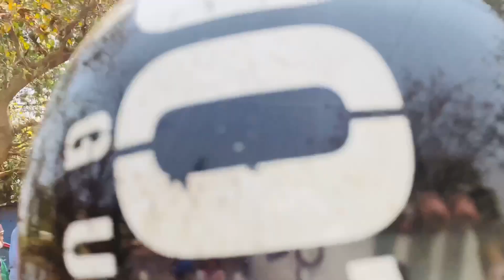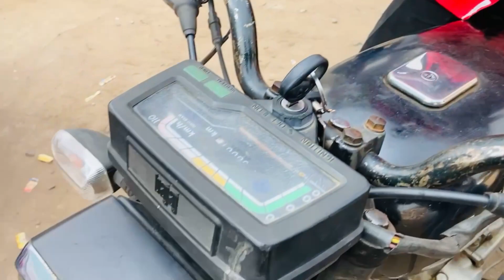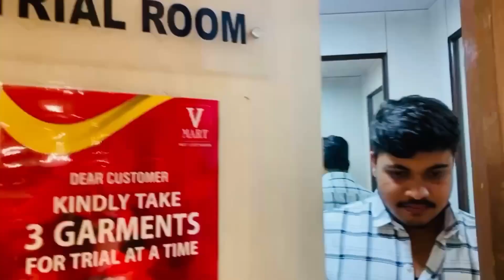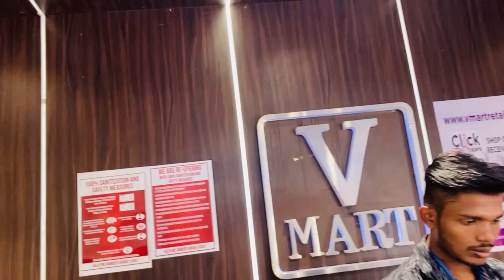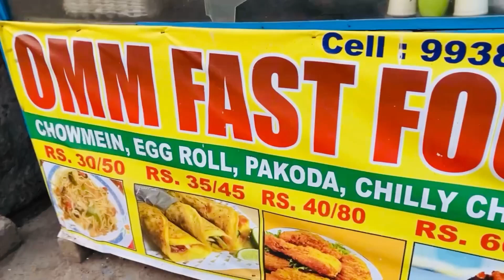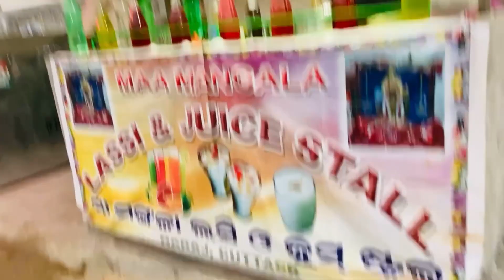Fast food naraj re matra Rs 35 || Sarbat Rs 20 || Odiavlog odishapua|| shivam|| vlogs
Hlw hiee namaskar jay jaganath, am shivam welcome karuchi odishapua Channle ku, asa karuchi apana mane bhala re thibe , samastanku anurodh video ku skip na kari full video dekhi tike like , share , au comments re janeibe video ra kou part bhala lagila and please apankara Sangaw manaka sah share karibaku jmti jama v bhulibeni❤️😍